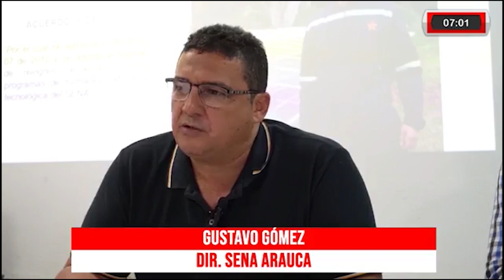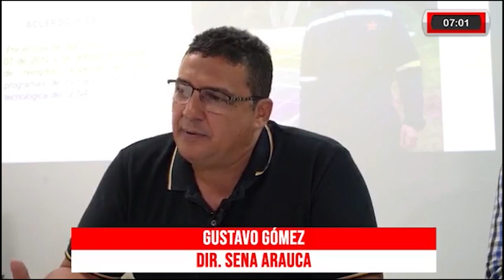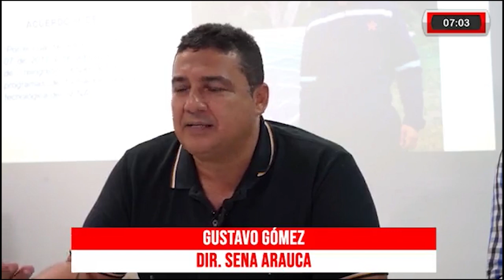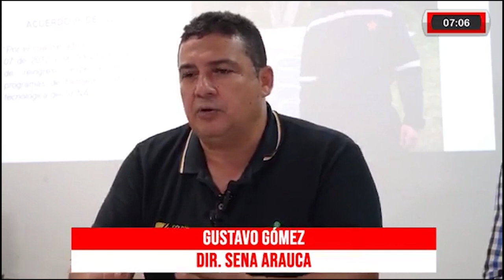BUENA NOTICIA PARA LOS ESTUDIANTES DEL SENA QUE AÚN NO HAN TERMINADO SUS ESTUDIOS